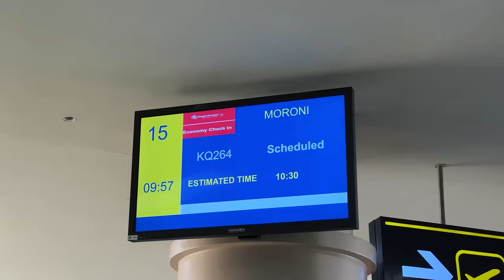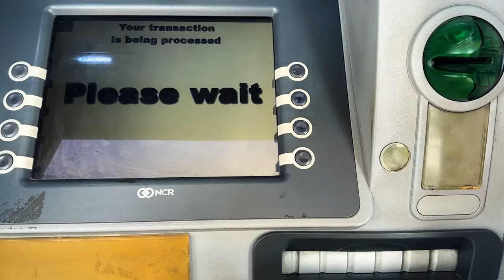Do I regret visiting COMOROS?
Comoros Islands a country with so much history and traditions, also has some of the wildest and craziest Legends, so follow me as I go through exploring these Legends and trying to demystify this incredible country.

Hi, my name is Hamada. I'm on a personal quest to experience every country on Earth. After 25 years of traveling, I'm down to the Final 50 destinations. So join me on this journey where I will be using Entertainment, Education, and Exploration to make each destination a life experience! These videos aim to be fun, informative, and personal.

So feel free to message me about how we can collaborate on this journey, travel together to maximize the experience, or just chat about how to spread the message of being more responsible, intentional, and present travelers!

If I'm not traveling, then I'm likely playing uncle (to Seb & Laila), lawyer, education entrepreneur, and/or practicing in Southern California, where I'm based! 🙏🏼